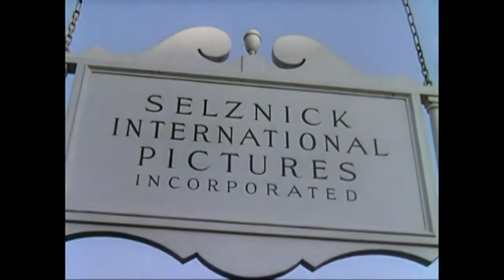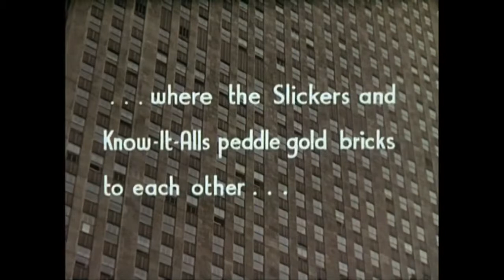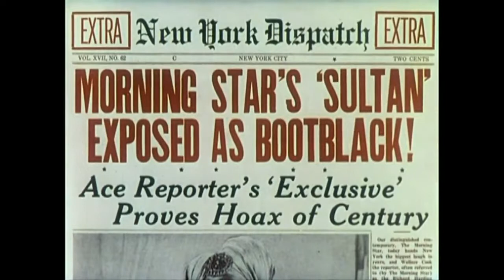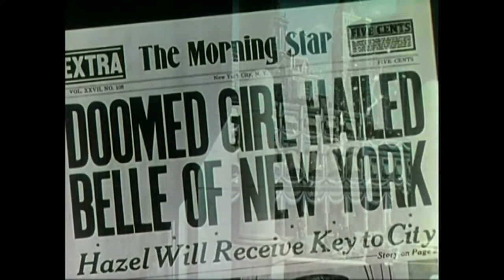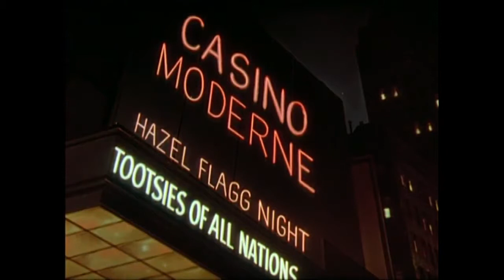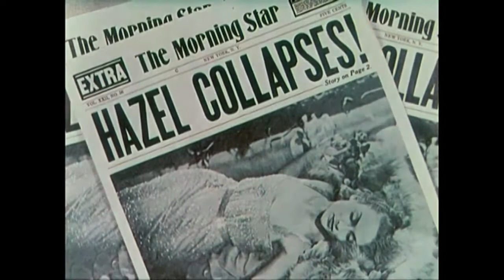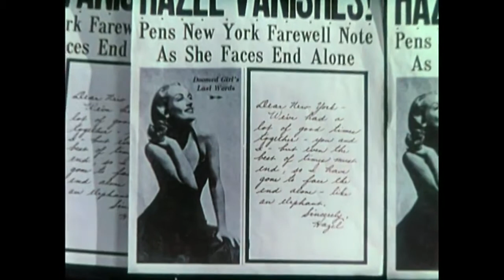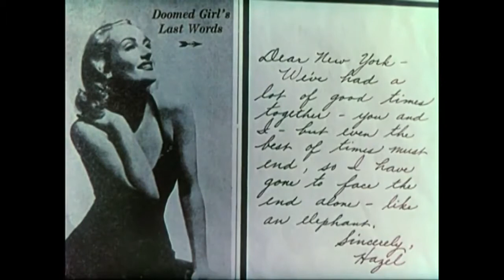Nothing Sacred 1937 FULL MOVIE HD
Carole Lombard as Hazel Flagg
    Fredric March as Wally Cook
    Charles Winninger as Dr. Enoch Downer
    Walter Connolly as Oliver Stone
    Sig Ruman as Dr. Emil Eggelhoffer (as Sig Rumann)
    Frank Fay as Master of Ceremonies
    Troy Brown as Ernest Walker
    Maxie Rosenbloom as Max Levinsky
    Margaret Hamilton as Warsaw, Vermont Drugstore Lady
    Hattie McDaniel as Mrs. Walker
    Olin Howland as Will Bull
    Raymond Scott as Musical Leader
    John Qualen as Fireman
    George Chandler as photographer (uncredited)

According to William Wellman Jr., Janet Gaynor had originally been cast as Hazel Flagg to follow on the success of A Star is Born (1937). However, after William Wellman Sr. met Carole Lombard, he convinced Selznick to cast her.